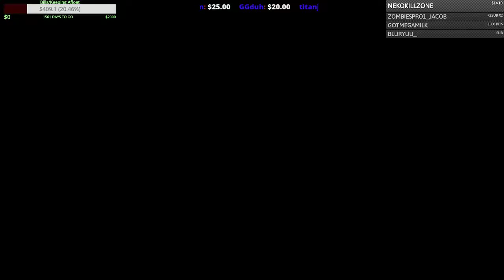Dead or Alive- You Spin me Round(Like a Record). Synth Riders Highlights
You spin me right round, baby right round like a Highlight baby, Right round round round~! Comin at you with this One-hit wonder from the era of wild hair styles, comes an absolute gem for sure.

Enjoy jiving and dancin' to this classic tune~!